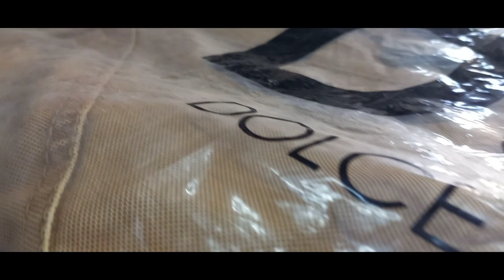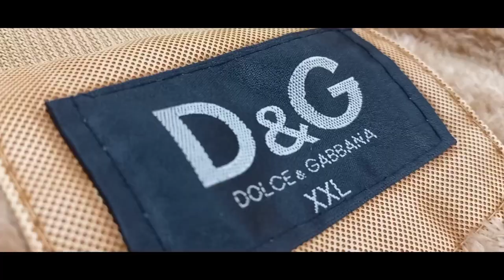Vlog - #124 D&G Jacket 🦺| D&G Leather Jacket| D&G JACKET PRICE💰💸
Vlog - #124  D&G Jacket | D&G Leather Jacket
D&G JACKET PRICE.

ಹೆಲೋ ಸ್ನೇಹಿತರೇ.
ನಾನು ನಿಮ್ಮ ಶೈಯೂಬ್...

Today my 124th vlogs video .

Snehitare nanu nanna angadige tagond bandida D&G leather Jacket na hokondu nodide

Have a any suggestions please
Suggest me..

If you have any comments

I do some simply
Daily vlogs with my family and friends
Do support

If you need to sketch what's up to this no

D&G Jacket
D&G leather Jacket
D&G jeans
D&G Jacket price
D&G Jacket in flipkart
D&G leather Jacket prices
D&G Jacket price in India
D&G Jacket black
D&G Jacket Amazon
D&G jeans men's
D&G Jacket blue
D&G Jacket jeans
D&G brand
Jacket
Leather Jackets
Jeans Jacket
D&G Jacket
D&G leather Jacket
D&G jeans
D&G Jacket price
D&G Jacket black
D&G Jacket Amazon
D&G jeans men's
D&G Jacket blue
D&G Jacket jeans
D&G brand
Jacket
Leather Jackets
Jeans Jacket
D&G Jacket
D&G leather Jacket
D&G jeans
D&G Jacket price
D&G Jacket black
D&G Jacket Amazon
D&G jeans men's
D&G Jacket blue
D&G Jacket jeans
D&G brand
Jocket
Leather Jackets
Jeans Jacket

kannada vlog
kannada vlogs
daily kannada vlogs
jrf daily vlogs
ಕನ್ನಡ vlogs
kannada vlog
kannada vlogs

kannada vlog
kannada vlogs
daily kannada vlogs
jrf daily vlogs
ಕನ್ನಡ vlogs
kannada vlog
kannada vlogs
daily kannada vlogs
my simple vlogs
kannada vlog
kannada vlogs
daily kannada vlogs
jrf daily vlogs
kannada vlog
kannada vlogs
daily kannada vlogs
jrf daily vlogs
ಕನ್ನಡ vlogs
kannada vlog
kannada vlogs
daily kannada vlogs
my simple vlogs
kannada vlog

kannada vlog
kannada vlogs
daily kannada vlogs
jrf daily vlogs
ಕನ್ನಡ vlogs
kannada vlog
kannada vlogs
daily kannada vlogs
my simple vlogs
kannada vlog
kannada vlogs
daily kannada vlogs
jrf daily vlogs
kannada vlog
kannada vlogs
daily kannada vlogs
jrf daily vlogs
ಕನ್ನಡ vlogs
kannada vlog
kannada vlogs
daily kannada vlogs
my simple vlogs
kannada vlog

kannada vlog
kannada vlogs
daily kannada vlogs
jrf daily vlogs
ಕನ್ನಡ vlogs
kannada vlog
kannada vlogs
daily kannada vlogs
my simple vlogs
kannada vlog
kannada vlogs
daily kannada vlogs
jrf daily vlogs
kannada vlog
kannada vlogs
daily kannada vlogs
jrf daily vlogs
ಕನ್ನಡ vlogs
kannada vlog
kannada vlogs
daily kannada vlogs
my simple vlogs
kannada vlog

kannada vlog
kannada vlogs
daily kannada vlogs
jrf daily vlogs
ಕನ್ನಡ vlogs
kannada vlog
kannada vlogs
daily kannada vlogs
my simple vlogs
kannada vlog
kannada vlogs
daily kannada vlogs
jrf daily vlogs
kannada vlog
kannada vlogs
daily kannada vlogs
jrf daily vlogs
ಕನ್ನಡ vlogs
kannada vlog
kannada vlogs
daily kannada vlogs
my simple vlogs
kannada vlog